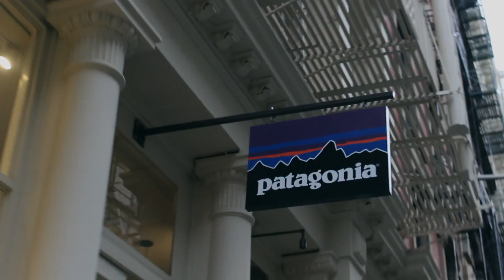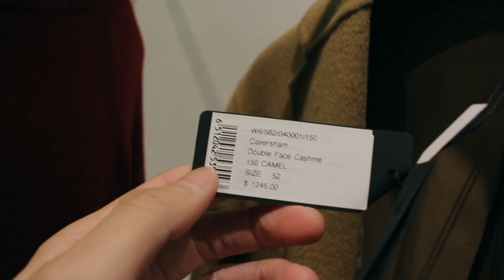SEARCHING FOR CASEY NEISTAT IN NEW YORK!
New years eve in the city... I love new york so much and so happy i got to go before i left back to jersey. definitely one of my favorite vlogs, hope you guys enjoy!!!

SUBSCRIBEEEE